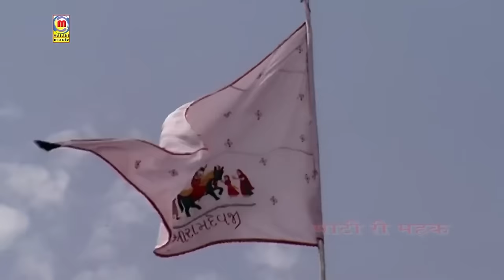बाबा रामदेवजी का सबसे प्राचीन भजन - गेरी गेरी बिरखा भाया | Prakash Mali की आवाज में | Marwadi Bhajan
☛Song  : Geri Geri Bikha Bhaya
☛Album : Baba Ramdevji Ro Byavlo Live
☛Singer : Prakash Mali
☛Lyrics : Traditional
☛Music Label : Malani Music
☛Category : Devotional
☛Sub Category : Baba Ramdevji
☛Track Genre : Bhajan
ⒸCopyright : Prakash Mali
☛DIGITAL PARTNER : RDC MEDIA PVT LTD